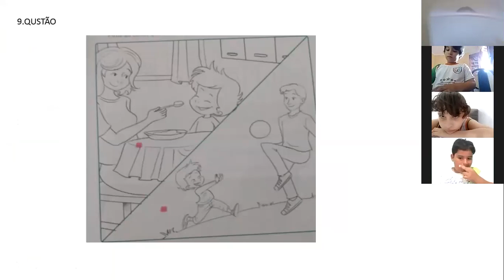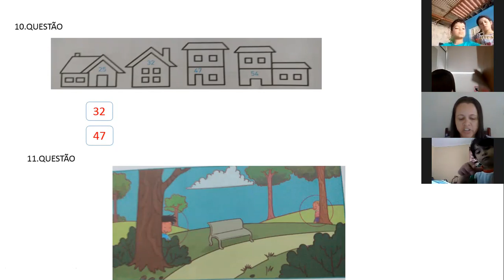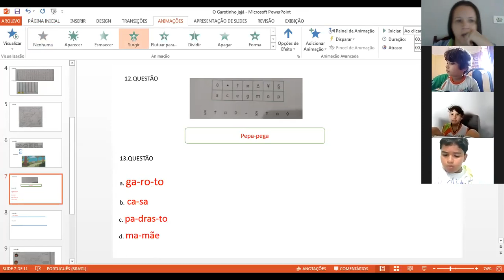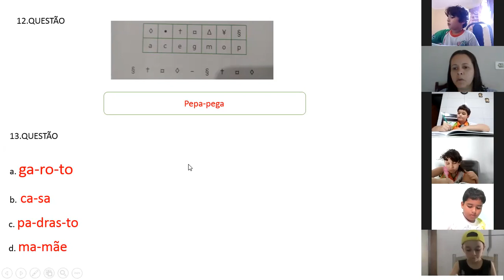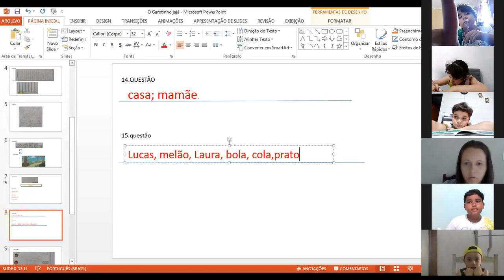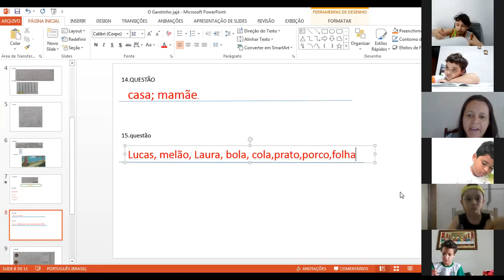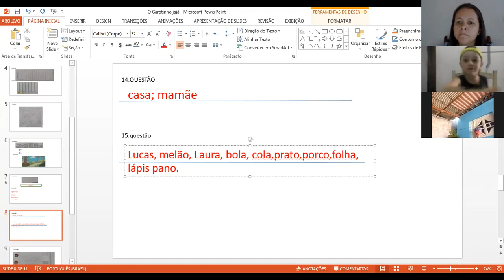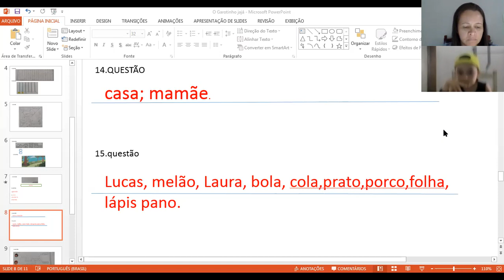trabalhando com a literatura infantil(O garotinho Jajá)